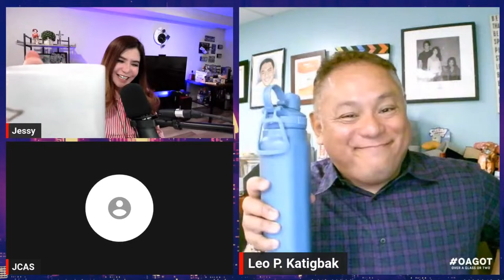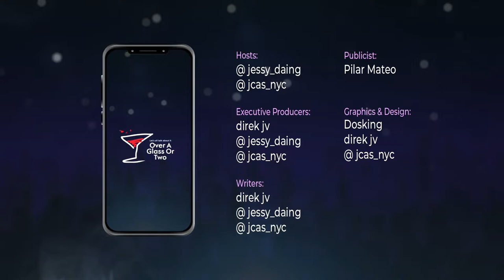Leo Katigbak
Episode 374 - S15 E08

🚨 Join us as we speak and get to know this media maven who's been one of the unsung heroes of Philippine cinema. From safeguarding ABS-CBN's film legacy to leading its restoration project, he's been the backbone of our movie heritage. Now, he's stepping into the limelight as co-host of FYE channel’s “Best 10 Bets” with Butch Francisco. 📽️✨ Listen as we go deep into the mind of this cinema connoisseur! Leo Katigbak OverAGlassOrTwo 🎬🌟

📲 Stream it LIVE on FYE Channel!
Also on Facebook & Youtube!

🔄 Watch Over A Glass Or Two on
FYE Channel,
TFC The Filipino Channel,
iWantTFC & Jeepney TV!

🔴 Watch Uncut Versions on Facebook & Youtube!

🎧 You can also listen to our past episodes on
Spotify, iHeartRadio, Apple Podcast, Amazon Music
or wherever excellent podcasts may be. 💖

Check out StreamYard!